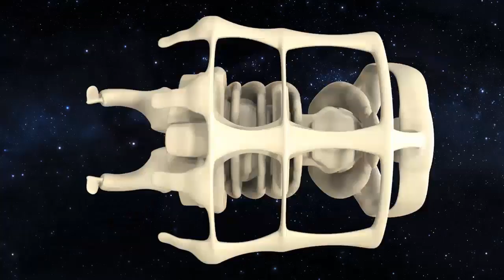GALACTIC FEDERATION QUESTIONS TO HELP YOU GUIDE